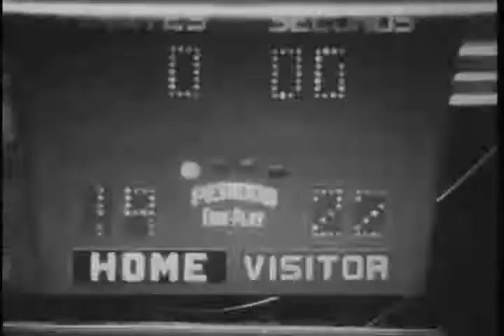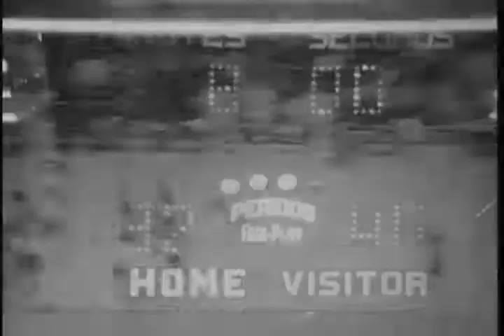Muncie Central Bearcats vs. New Castle Trojans basketball, 1968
Silent film.; Basketball game between Muncie Central Bearcats (64) and New Castle Trojans (77) during 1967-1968 season at Muncie Fieldhouse. Muncie Central Bearcats in white uniforms.

The Muncie Central High School Athletics Films digital collection includes films donated by the Muncie Central High School Alumni Association documenting portions of Muncie Central Bearcats basketball and football seasons from approximately 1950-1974. Other Muncie and Delaware County teams featured in the collection include the Burris Owls, Muncie Northside Titans, Muncie Southside Rebels, Royerton Redbirds, and Muncie and Delaware County junior high school teams. A limited number of additional films documenting historic Muncie buildings, Ball Brothers factory operations, and other community events are also included.

To access this video in the Ball State University Digital Media Repository

To access other items in the Muncie Central High School Athletics Films collection